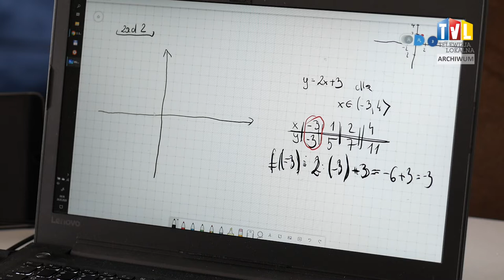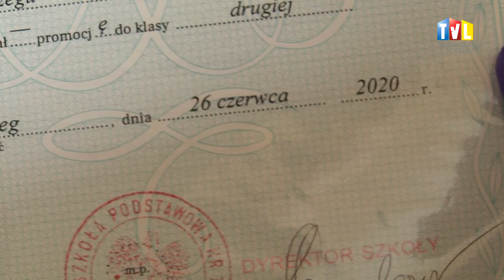2020.06.26 - ŻEGNAJ SZKOŁO, WITAJCIE WAKACJE!